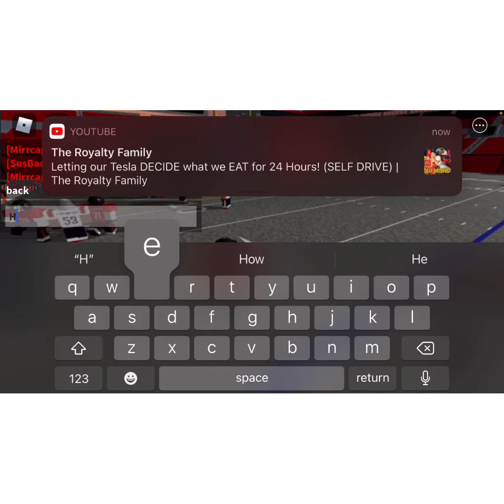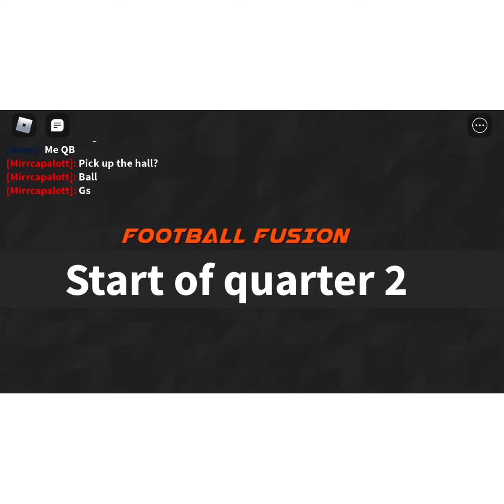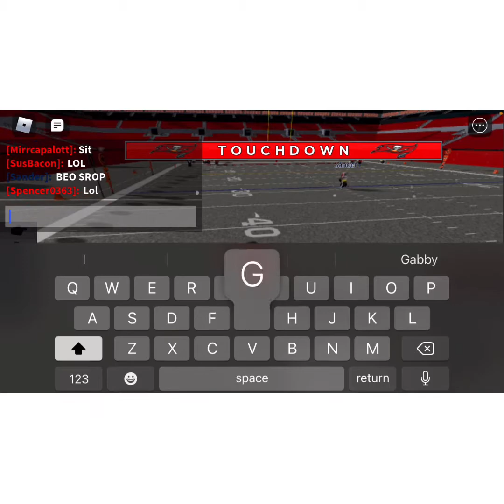Tom brady In FF (GOAT Dimes)